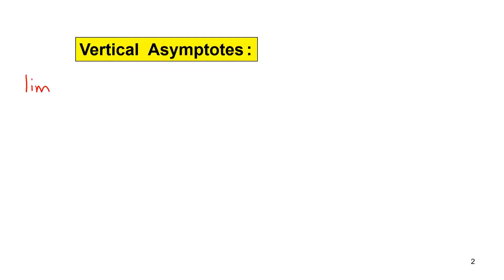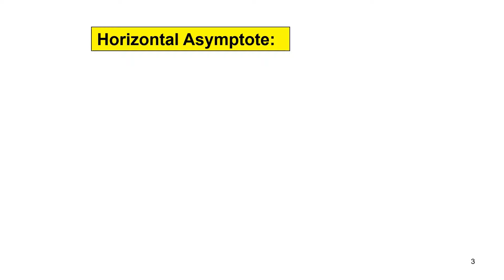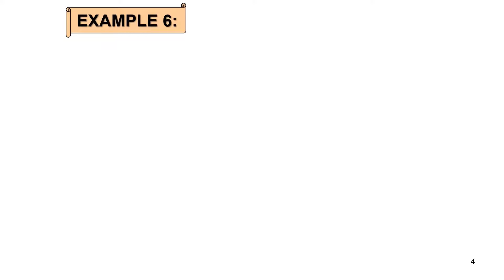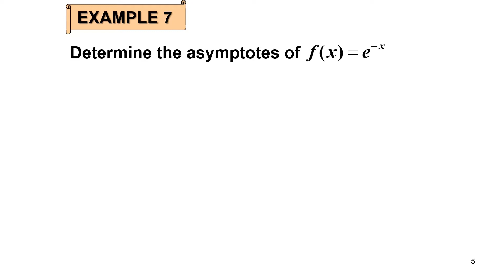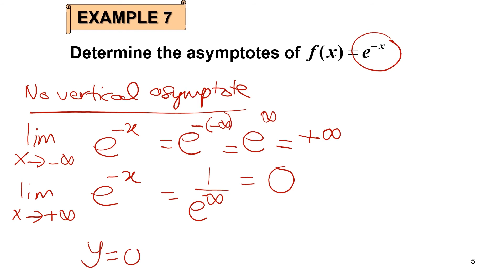Chapter 8|8.2 Asymptote (3/3).mov